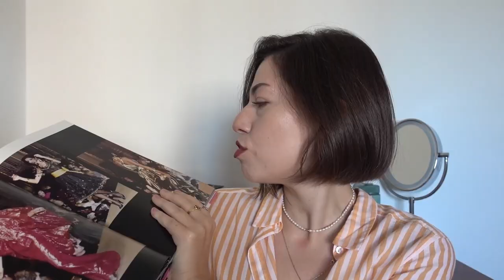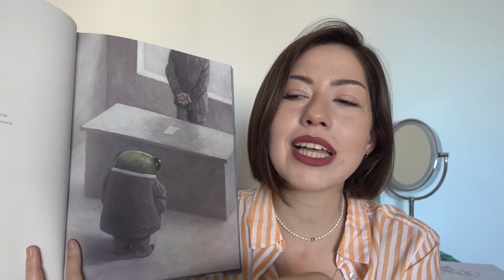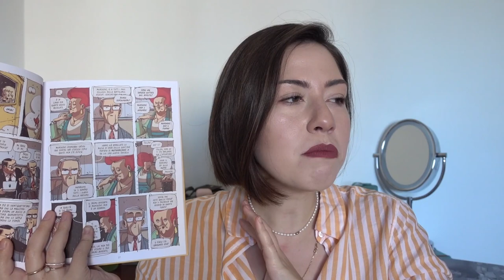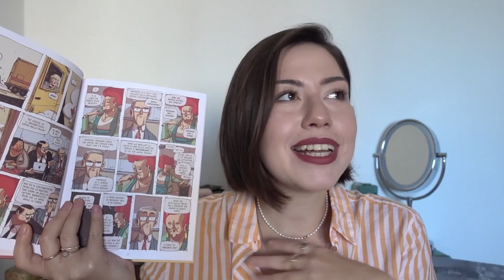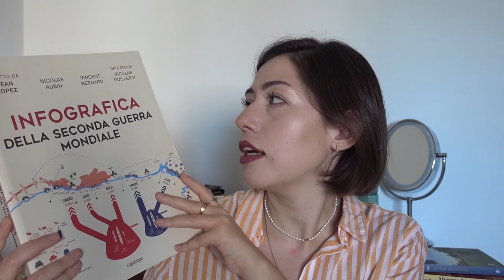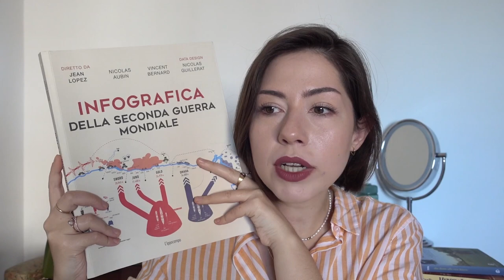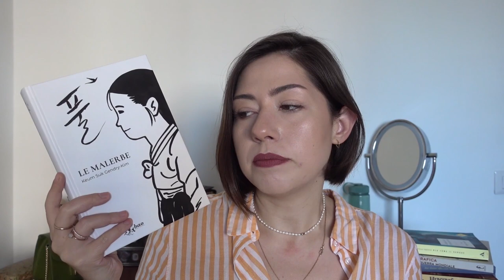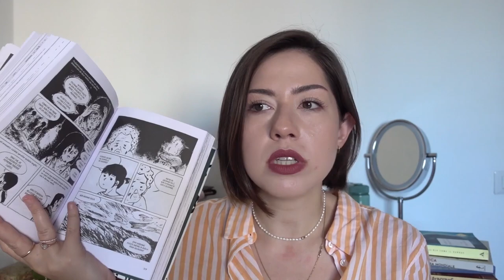Letture di Ottobre | WRAP UP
Quali libri e fumetti ho letto nel mese di ottobre? Scopritelo in questo video!

➟ Sapevi che il merchandise del canale è disponibile su Teespring? Ecco qui il design di ottobre

➟ Vuoi acquistare su Sino al 15/12 hai il 15% di sconto sul totale con il codice READVLOG15

✎ Libri citati:

Blu come il sangue di Massimo Picozzi e Alfonso Signorini

Chanel - Sfilate

Cicala di Shaun Tan

Dior - Sfilate

Due donne alla casa bianca di Amy Bloom

Infografica della seconda guerra mondiale di Jean Lopez, Nicolas Aubin, Vincent Bernard, N. Guillerat

Le malerbe di Keum Suk Gendry-Kim

Mercedes di Daniel Cuello

Yves Saint Laurent - Sfilate